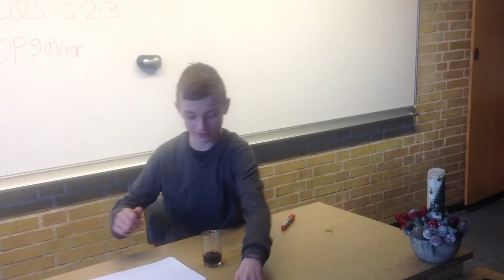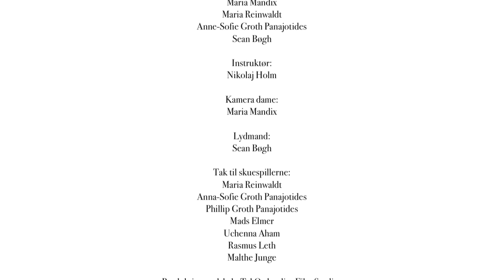"En dårlig dag" Tal ordentligt, Sankt Annæ skole, 2013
Hvordan tales der i de moderne skoler? Det kan du få et kvalificeret bud på i denne video fra Call me´s Tal ordentligt initiativ. Se med og oplev hvordan skolebørn i den moderne heldagsskole opfatter dette emne. Det er ikke kun på folkeskolerne rundt omkring i landet at omgangstonen kan forbedres, også privatskolerne samt efterskolerne har et efterslæb når det gælder om at holde den gode tone i hverdagen. Der tales grimt elev og elev i mellem, men ind i mellem ser vi også eksempler på at undervisere taler grimt til børnene eller den omvendte situation, hvor en skoleelev bruger beskidt mund over for en pædagog eller underviser. Det er situationer som disse at teleselskabet Call me gerne vil sætte en stopper for, derfor har Call me startet Tal ordentligt initiativet, der tager ud på skoler over hele landet og underviser børnene i at holde den gode tone. Skolerne får besøg af et team af eksperter, der både kan undervise i brug af film og lydustyr, men samtidig har Call me Tal ordentligt Film Studios som de hedder, det rette udstyr med til at børnene selv kan producere deres egne reklamefilm. Dette er med til at sprede det gode budskab, når børnene selv får lov at filme, selv får lov at optage lyd, spille skuespil med mere. Til sidst bliver det hele klippet sammen til små reklamefilm, som den du sidder og ser nu. Holdet består blandt andet af en manuskriptkonsulent, der hjælper og nudger skoleeleverne i den rigtige retning, så projekterne holdes inden for det der er muligt med den sparsomme tid og det sparsomme budget, der er til rådighed, når man skal lave en film fra bunden af. Du kan læse meget mere om Call me´s Tal Ordentlig projekt på dette link, hvor du også kan forhøre dig om der er tid og ressourcer til at sende Tal ordentligt Film Studios forbi din skole for at afholde en temadag om den gode tone. Her står der også mere om bevæggrundene for at søsætte dette kæmpe projekt det er, at vende en hel generations sprogbrug i en positiv retning, blandt andet står der. ” Så når vi er på skolerne, skyldes det, at vi hellere end gerne vil være med til at fylde børn med masser af positivitet, tillid, gode oplevelser og følelsen af at have et ansvar over for hinanden. Vi er nemlig ikke et sekund i tvivl om, at det virker at sætte tidligt ind – og at vores indsats kan være medvirkende til, at børnene en dag bliver helt fornuftige voksne : )”. En undersøgelse foretaget af Epinion viser at 88% af selv mener at vi taler ordentligt til andre, men når vi kigger indad, er vi så helt sikre på at vi er blandt de 88%? Det starter med os selv, vi skal være dem der går forest i kampen for den gode tone.
Du kan se flere videoer på Call me´s YouTubekanal, der også handler om omgangstonen i det moderne liv. Du finder for eksempel en playliste om at tale ordentligt på arbejdet her. Svaret skal findes hos Call me´s administrerende direktør Hanne Lindblad, det er nemlig hendes ide og det er hende
der står bag ideen om Tal ordentligt initiativet. Der er så mange teleselskaber i Danmark, der stort set har samme service og samme priser, så her var muligheden for at skille sig ud og samtidig gøre en positiv forskel i almindelige menneskers hverdag. Du finder Call me på dette link.
En flot historie om hvordan ord kan gøre skade. Vær med til at ændre den hårde tone ved at gå ind på

Produktions selskab: Tal ordentligt Film Studios
Producer og underviser: Randolf Carlos Aabye, En kovending
Animator intro film: Michael Würtz
Grafisk lay out på tal ordentligt logoer: Michael Würtz
Skuespiller på intro film: Sofie Heilskov
Filmkoordinator: Sofie Heilskov
Ide udvikler på tal ordentligt reklamefilm intro: Randolf Carlos Aabye, Michael Würtz & Sofie Heilskov

Skole navn: Sankt Annæ Skole